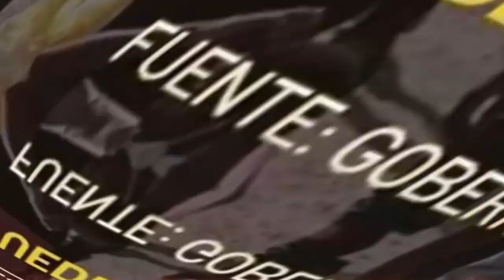🚨🚨 ALERTA ¡Venezolanos llenan a Estados Unidos! NOTICIA DE ESTADOS UNIDOS DE AMÉRICA21 AGOSTO 2023